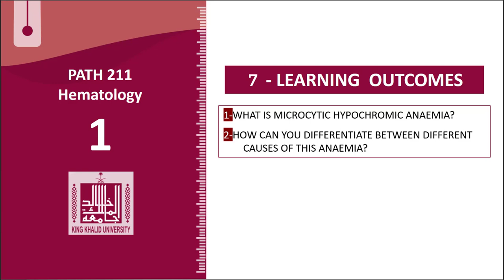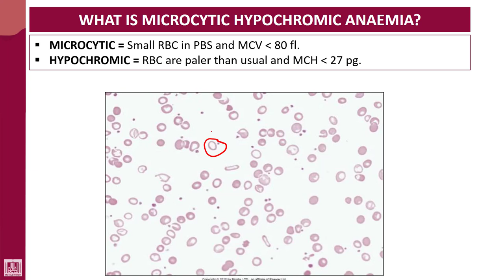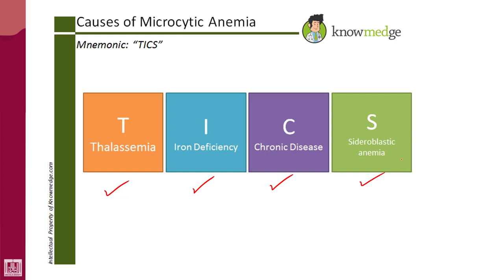Hematology - 1 | U7-L1 | Introduction to microcytic hypochromic anaemias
Unit - 7 : Introduction to microcytic hypochromic anaemias
Lecture - 1 : Introduction to microcytic hypochromic anaemias
1- Definition
2- Causes